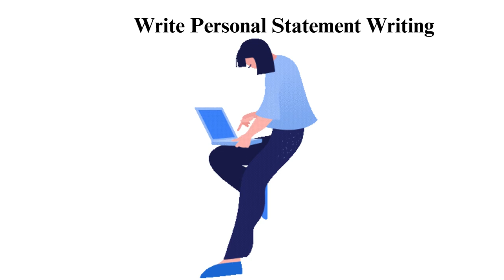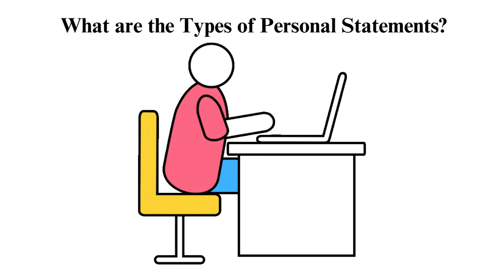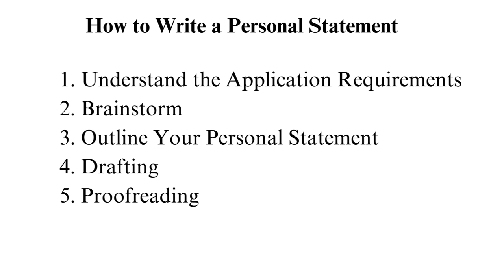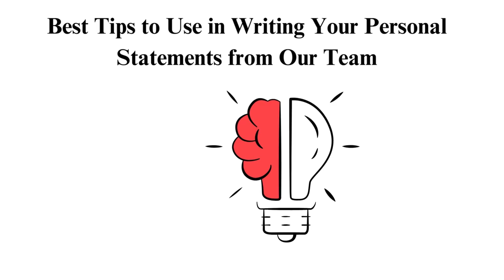How to Write Personal Statement Writing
Check out the updated version of How to Write Personal Statement Writing 📝✍🏻

Ready to tell your unique story in a way that captivates and resonates? Join us in this game-changing tutorial on how to write a compelling personal statement. Whether you're a prospective college student, job seeker, or someone looking to share your experiences authentically, this step-by-step guide is your passport to effective personal statement writing.

To get direct to the point you are more interested in follow the time code below🕐:
00:00:00 Intro
00:01:02 Types of personal statements
00:03:33 How to Write a Personal Statement
00:07:41 Best Tips